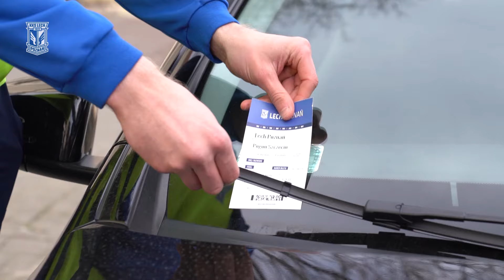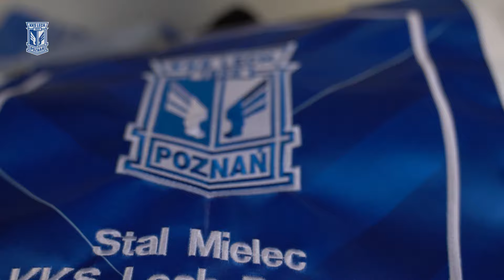MIGAWKI | #6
W szóstym odcinku naszego cyklu „Migawki” zabieramy was razem z Bartkiem Mrozkiem i Maksem Dziubą do centrum Poznania, gdzie zawodnicy Lecha wcielili się w rolę strażników miejskich i rozdawali zaskoczonym kierowcom bilety na najbliższy domowy mecz z Pogonią Szczecin. Zapraszamy was także za kulisy zremisowanego bezbramkowo wyjazdowego meczu ze Stalą Mielec.